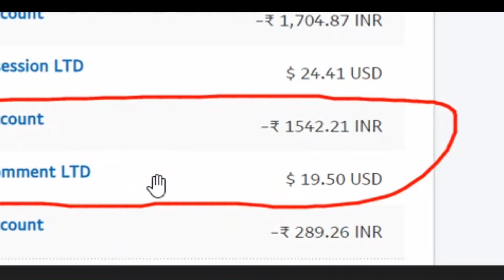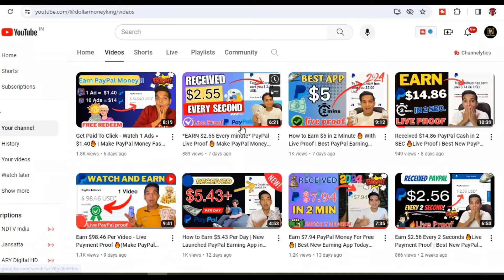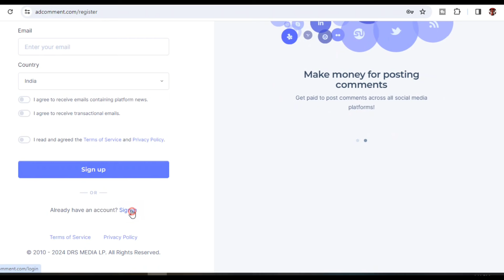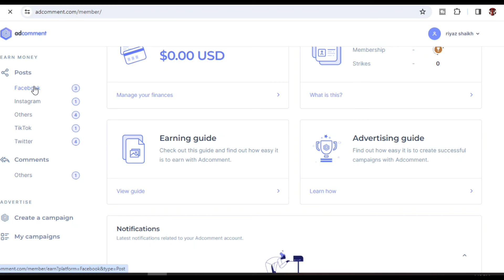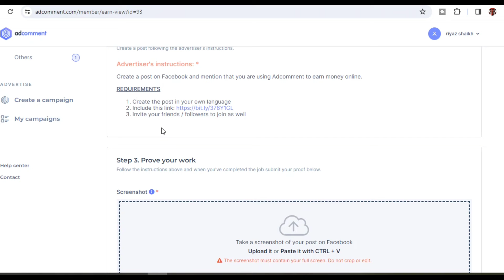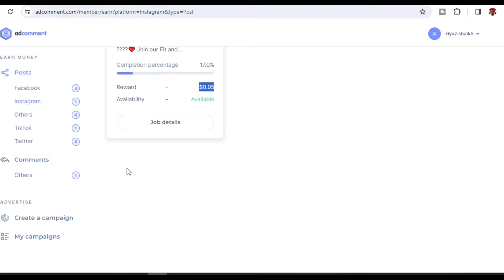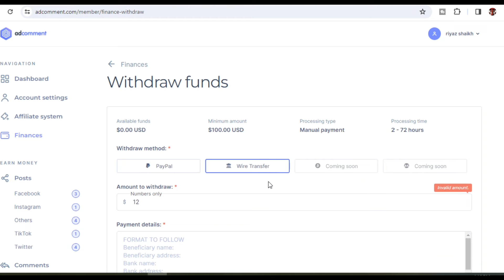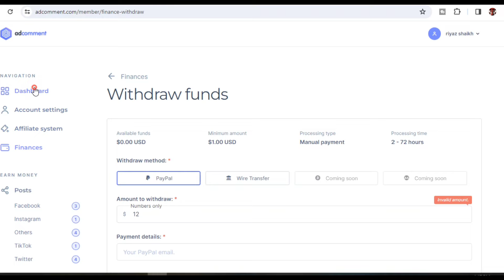*Live Payment Proof* 🔥 | 1 Post = $4.98 | $20 Every Day Without investment (Make Money online)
queries solve,

how to Make Money Online as a Teenager 2024,
a legit way to make money online,
how to make money online in South Africa,
how to make money online by watching videos,
how to make money online by typing,
how to make money online by watching YouTube videos,
how to make money online by playing games,
how to make money online beginners,
how to make money online by listening to music,
how to make money online directly into your bank account,

About Dollar Money,
dollar money is a pure technology-based channel. This channel makes videos on Mobile Technology, computers & Information

WARNING :
I have seen this and wondering if it would be "Fair Use" if I had done a reaction to another YouTube video, non-profited it, and gave credit Would that be fair use?